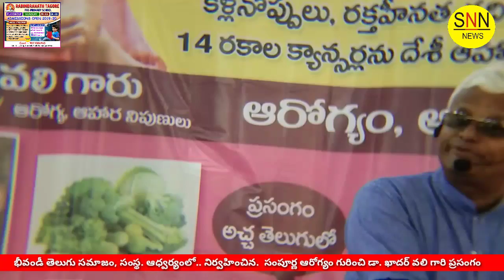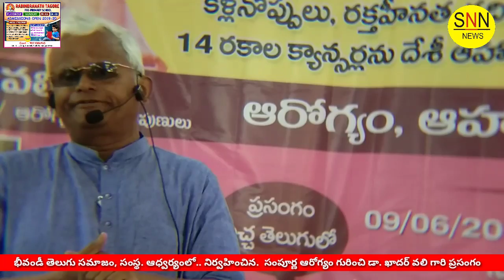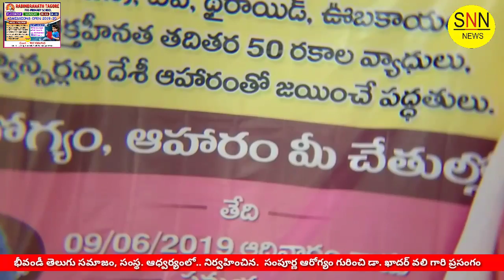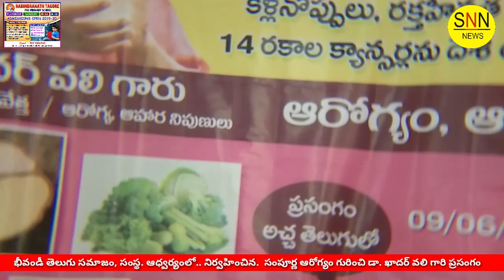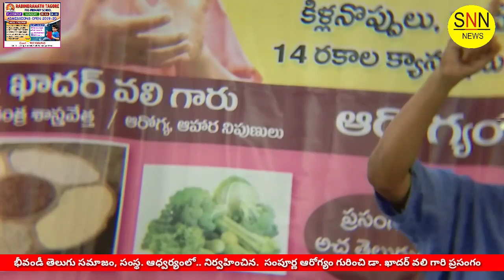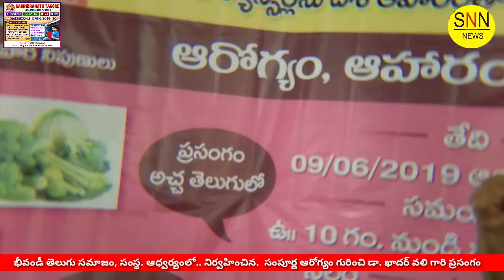How to Control Sugar and BP Level Naturally ll Dr. Khadar Vali Say on BTS, Bhiwandi Our Thoughts.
How to Control Sugar and BP Level Naturally ll Dr. Khadar Vali Say on BTS, Bhiwandi APSB Hall, Padmanagar Our Thoughts.